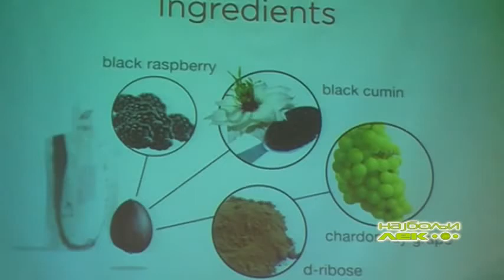Dr Ketškeš Norbert Soul preporučujem svima!